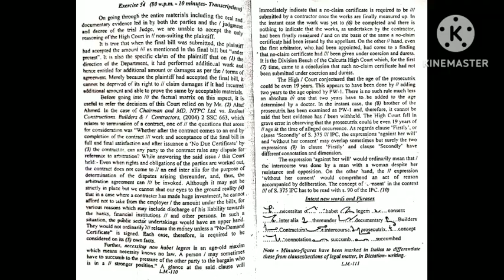Legal dictation (G.D.Bist Volume - 2) Ex. - 54 || 96 Wpm || Skill tests of High Courts/SSC/Jr. Gr.D.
Khushi dhillon#
legal dictation#
advanced Phraseography#
english shorthand full course#
Keep Lovin and Supporting#